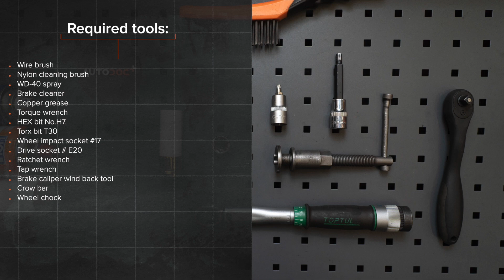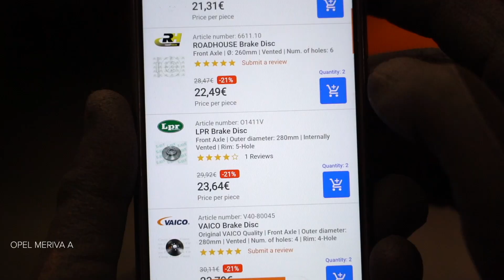Kako zamenjati spredaj zavorni diski na OPEL MERIVA A [VODIČ AUTODOC]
Kako zamenjati spredaj zavorni diski na OPEL MERIVA A 1 (X03) 1.6 Enoprostorec 2003–2010 [VODIČ AUTODOC]

Zavorni diski na VAUXHALL Meriva Mk1 (A) (X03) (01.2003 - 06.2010) / OPEL Corsa С Van (X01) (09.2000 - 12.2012) / OPEL Combo C Tour (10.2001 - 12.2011) / OPEL Combo C Box / Body Estate (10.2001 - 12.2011) / OPEL Tigra Twintop (X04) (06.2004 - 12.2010) avtomobilih je praviloma potrebno zamenjati po enakem postopku.

Vsi video in PDF vodiči za OPEL MERIVA A menjavo delov: prenesite in poglejte v AUTODOC CLUB

0:00 — OPEL MERIVA A – zavornih diskov: Vodnik menjave po korakih
0:54 — Odvijte vijake kolesa.
1:56 — Odvijte pritrditve nosilec čeljusti.
2:53 — Zategnite pritrditve zavornega diska.
3:56 — Namestie zavorne ploščice.
4:45 — Obdelajte površino, kjer se zavorni kolut stika s platiščem.